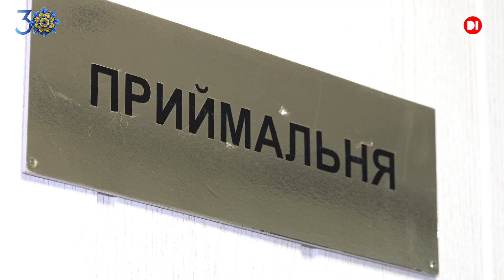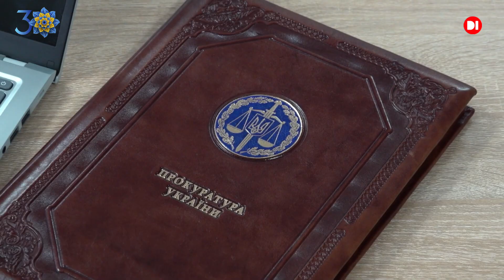До нашого регіону переїхала Луганська обласна прокуратура.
Працівники Луганської обласної прокуратри, починаючи з 2014 року, через бойові дії, які веде агресор, були вимушені вже вдруге шукати прихисток та місце, де продовжать ефективно працювати.